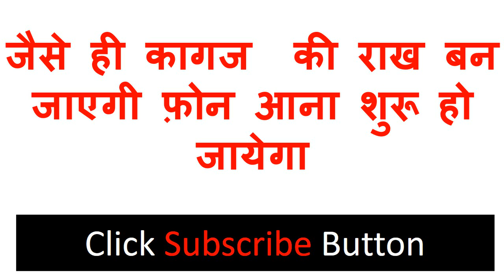वीडियो देखते देखते आपके प्यार का फ़ोन भी आ जायेगा देखते ही देख्ग्ते